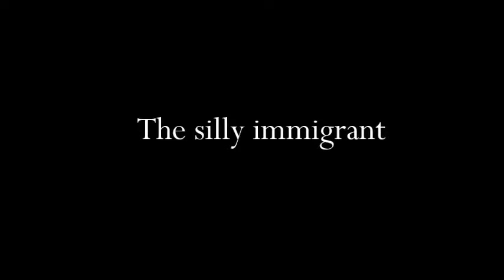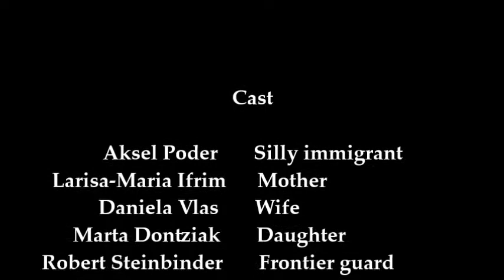The Silly Immigrant